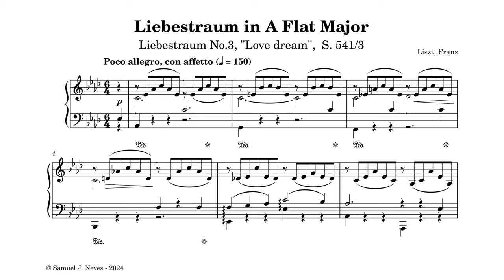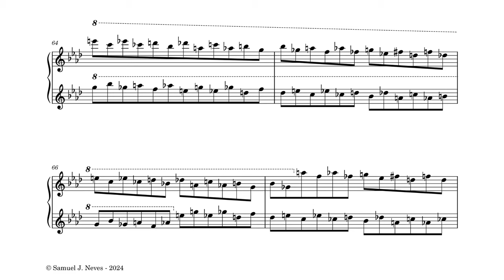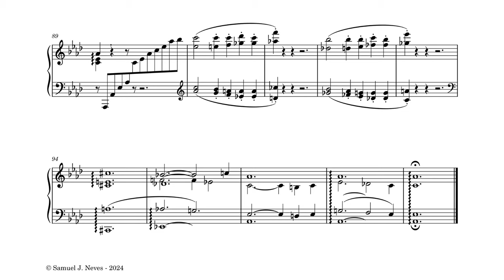Liszt - Liebestraum in A flat major, Liebestraum no.3 "Love dream" | Samuel J. Neves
Hope you enjoy the Liebestraum in A flat major, Liebestraum no.3 "Love dream".
about this piece:
"Liebestraum No. 3" is one of the most famous compositions by the Hungarian composer and virtuoso pianist Franz Liszt. The full title is "Liebesträume, Notturno No. 3 in A-flat Major," and it translates to "Dreams of Love, Nocturne No. 3 in A-flat Major."

Composed in 1850, "Liebestraum No. 3" is part of a set of three piano works and is the most well-known of the set. The piece is known for its lyrical and expressive qualities, featuring a captivating melody that unfolds over a rich harmonic backdrop.

The term "Liebestraum" translates to "Dream of Love," and this nocturne lives up to its title, evoking a sense of romanticism and passion. The piece is often played with great expressiveness, showcasing Liszt's ability to create poignant and emotionally charged music.

"Liebestraum No. 3" remains a popular and frequently performed work in the piano repertoire, appreciated for its beauty, lyricism, and the emotional depth characteristic of Liszt's compositions.

(SN.74)